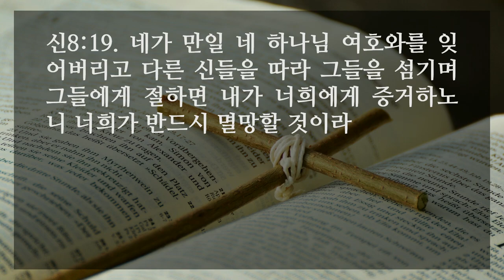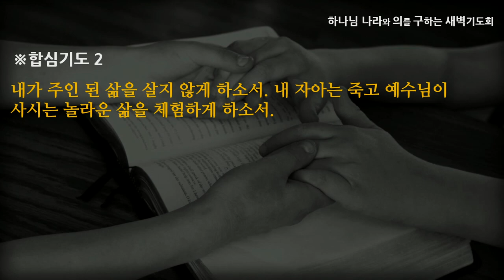[선한목자교회] 새벽기도 2022년 10월 11일 | 하나님을 기억하자 - 김용희 목사 [신명기 8:1-20]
하나님을 기억하자 - 김용희 목사 [신명기 8:1-20]